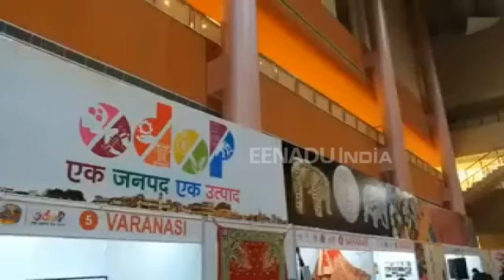वाराणसी: पीएम मोदी ने शिल्पकारों और बुनकरों को दिया आश्वासन, नहीं होगी ऋण की कमी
वाराणसी: प्रधानमंत्री नरेंद्र मोदी ने वाराणसी की जनता के लिए कई ऐतिहासिक दावे किए. साथ ही उन्होंने पूर्वांचल के शिल्पकारओं को हस्तकला संकुल में लगे वन डिस्ट्रिक्ट वन प्रोडक्ट एग्जीबिशन में संबोधित भी किया. इस दौरान उन्होंने बुनकरों और शिल्पकारों को ऋण उपलब्ध कराने की भी बात कही.